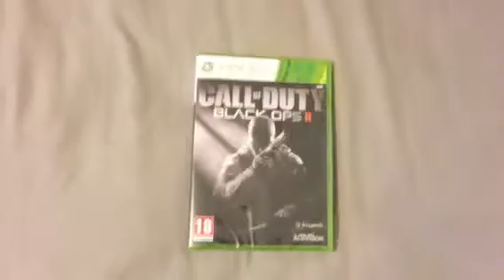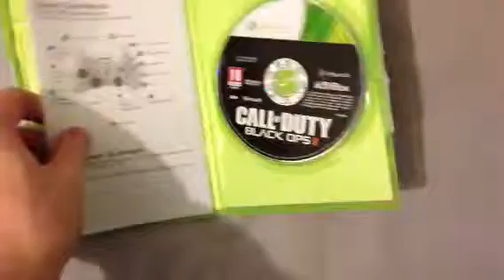Black ops 2 unboxing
This is my unboxing of black ops 2